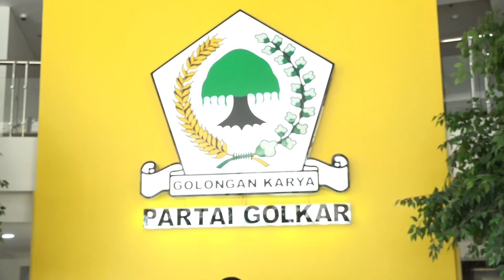Ekonomi Bangkit, Bansos Tersalurkan Untuk Rakyat